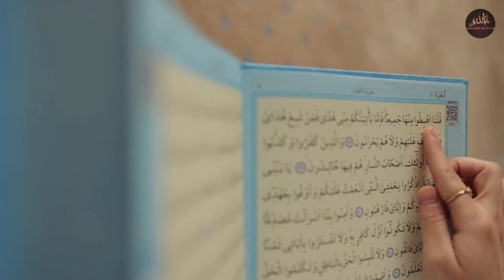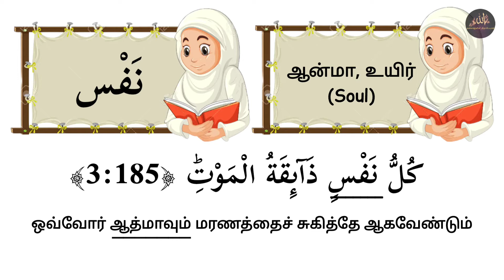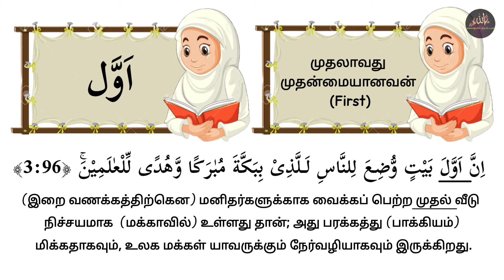குர்ஆனை தர்ஜூமாவுடன் ஓத எளிய வழி தினமும் ஒரு வார்த்தை | Quranic Words learning